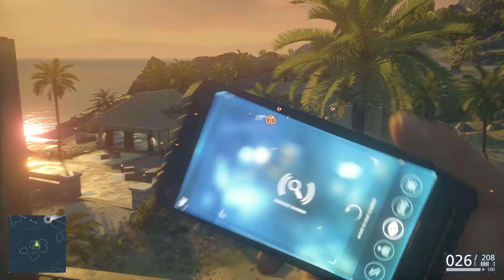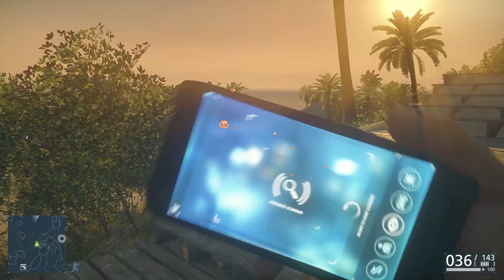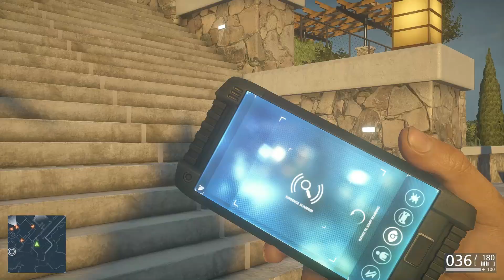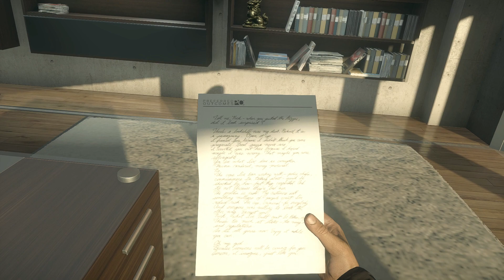Battlefield Hardline Walkthrough Gameplay ENDING - Legacy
Strategy. Speed. Story. These are the core pillars of Battlefield™ Hardline, a cops vs. criminals experience unlike any other. Plan the perfect bank heist and get away with the loot before the cops take out your crew. Rip through the streets in a muscle car and engage in high-speed pursuits as bullets whiz by from all directions. Then take a break from epic multiplayer showdowns to play through the thrilling single-player campaign, inspired by great TV crime dramas. This is a whole new take on Battlefield.

And with the Battlefield Hardline Ultimate Edition, you'll have the complete experience. It's jam-packed with bonus content, ensuring you'll have everything you need to join your friends and get a piece of the action.

Get Battlefield Hardline Digital Deluxe — Lead your crew as detective Nick Mendoza in the single-player campaign, then take the fight online in massive 64-player battles. There are tons of cops-vs.-criminals modes that keep the classic Battlefield gameplay feeling fresh. This edition includes special Versatility, Precision, and Suppression Battlepacks, which contain in-game weapons, XP boosters, and more.
Includes all 4 expansions — You'll get every expansion: Criminal Activity, Robbery, Getaway, and Betrayal.
Premium Membership perks — Because the Ultimate Edition comes with a Battlefield Hardline Premium Membership, you'll get tons of extra benefits. Enjoy 12 bonus Gold Battlepacks, which contain an assortment of in-game items like XP boosts and customization items. Plus, get priority position in server queues, exclusive in-game events, and tons more..

►GPU: NVIDIA GeForce GTX 1650 Ti
►CPU: Intel(R) Core(TM) i7-9750H CPU @ 2.60GHz
►Memory: 16 GB RAM (15.85 GB RAM usable)
►Current resolution: 1920 x 1080, 144Hz
►Operating system: